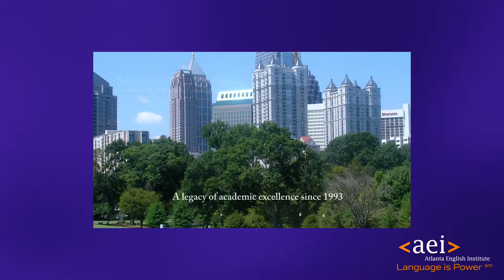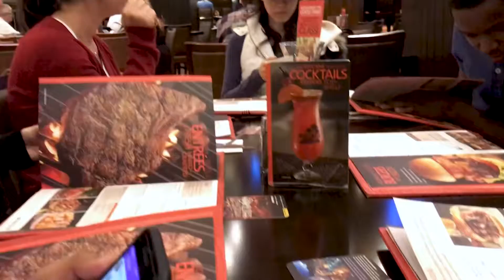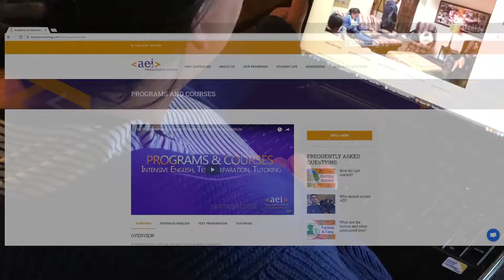Welcome To AEI!